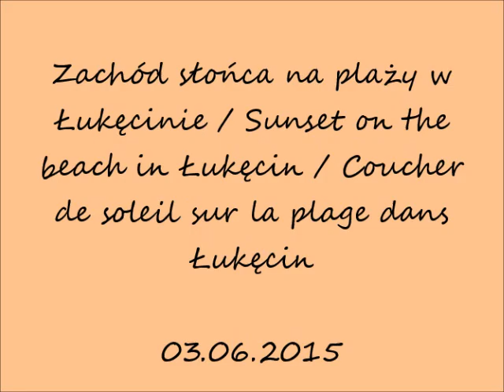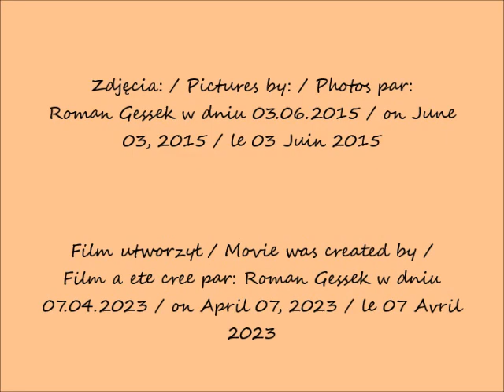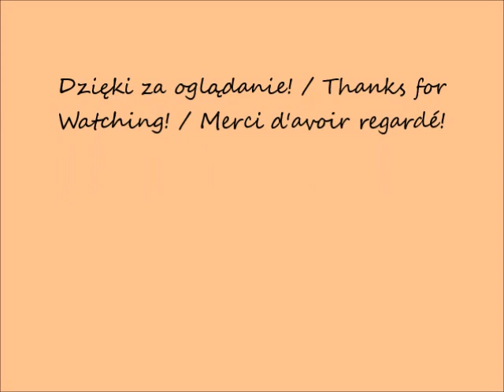2023 04 07 2015 06 03 zachod slonca Łukecin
Zachód słońca na plaży w Łukęcinie / Sunset on the beach in Łukęcin / Coucher de soleil sur la plage dans Łukęcin
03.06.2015